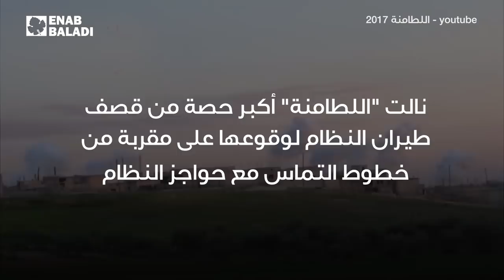أهالي اللطامنة عادوا.. ليجدوا مدينتهم مدمرة